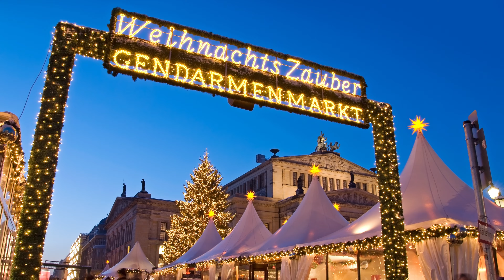TOP 10 New Year's Eve parties in Europe (2024)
Get ready to ring in the New Year with a bang! 🎉 Join us in our video 'TOP 10 New Year's Eve Parties in Europe' as we unveil the most spectacular celebrations across the continent. 🌍 From the romantic streets of Paris 🗼 to the lively energy of London 🇬🇧, we'll take you on a whirlwind tour of Europe's hottest NYE destinations for 2024. Sparkling fireworks, breathtaking cityscapes, and vibrant street parties await, ensuring an unforgettable night of fun and festivities. Join us as we countdown to midnight and witness the magic of these iconic cities, where the old year fades away, and the new one dawns in grand style. Don't miss out on these unforgettable European NYE experiences! 🌟🥂🎆
THE COURSES WE RECOMMEND
📷 Are you a smartphone photography enthusiast? Then this course is for you!
THE PERFECT KIT FOR THE PERFECT TRAVELER - Articles recommended by The NEW YORK TIMES 📰
🎒 Best travel backpack
📷 Best camera (recommended by TechRadar)
🧳 Best spinner suitcase
🧴 Best hanging toiletry bag
😴 Best Travel Pillow
🎧 Best Noise Cancelling Headphones
🔌 Best Universal Travel Adapter
🔭 Best Binoculars
📖 Kindle (2022 release)
☂️ Best Travel Umbrella
By clicking on the following link, you can view all the licenses of some video and photos we have used for this video. We couldn't include them directly in the video description due to space constraints. We extend our thanks to the creators of these photos and video.